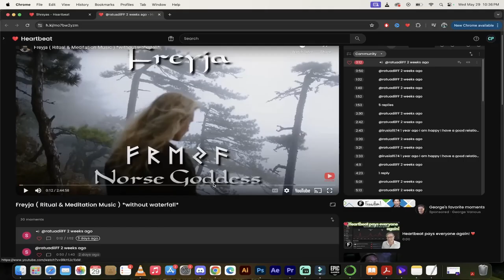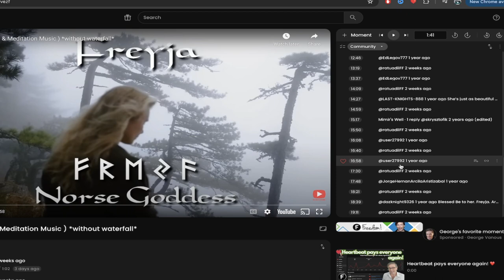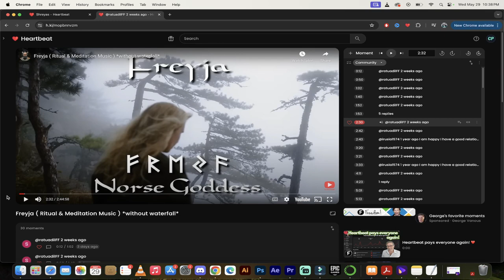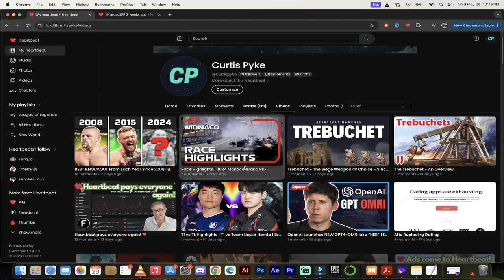Identifying and Avoiding Spam on Heartbeat: Tips for Creating Quality Content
Hey everyone, Curtis Pyke here, back with another insightful video! Today, I'm addressing an important issue we’ve encountered on Heartbeat - spam content. While I usually highlight the best practices and great content creators, it's crucial to also point out what not to do. Let’s dive into it!

Timestamps:

0:00 - Intro and addressing the spam issue on Heartbeat.
0:21 - Identifying spam profiles and their misleading appearances.
0:43 - Analyzing suspicious content and moments created by spam bots.
1:07 - Highlighting the importance of meaningful titles and accurate start times.
1:47 - Demonstrating how to edit and perfect your moments.
2:25 - Heartbeat’s commitment to quality content and creators.
3:10 - Encouraging high-quality content creation and the benefits of partnering with Heartbeat.
4:01 - Explaining the additional revenue stream by promoting on both Heartbeat and YouTube.
4:20 - Final thoughts on avoiding spam bots and promoting quality moments.

In this video, I’ll show you how some profiles appear legitimate but are actually spamming the platform with repetitive, low-quality content. Learn how to avoid these pitfalls by ensuring your titles are meaningful and your moments are accurately timed.

Heartbeat values quality over quantity and is committed to investing in creators who produce great content. Even if your videos don’t get many views initially, you’ll still be compensated for your efforts, similar to a book publisher supporting an author. This dual revenue stream allows you to earn on both YouTube and Heartbeat, maximizing your potential earnings and exposure.

Avoid the temptation to use spam bots; we detect and ban such activities to maintain the platform's integrity. Instead, focus on creating genuine, high-quality moments. Heartbeat is here to support you, promote your content, and ensure you succeed.